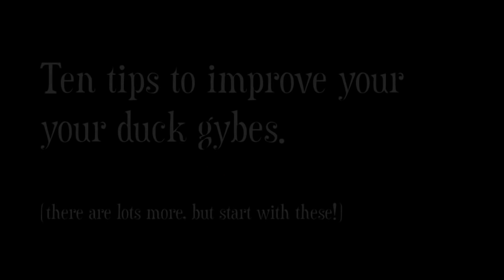Duck Gybe with Peter Hart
Technique guru Peter Hart offers 10 top tips to better duck gybes